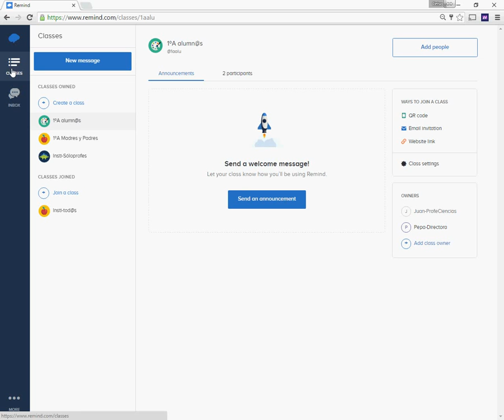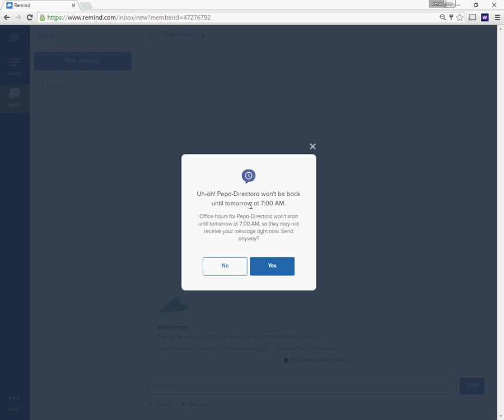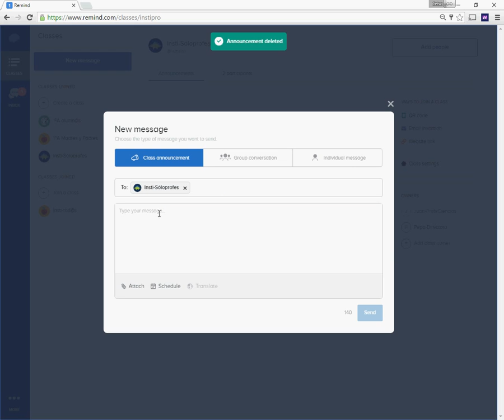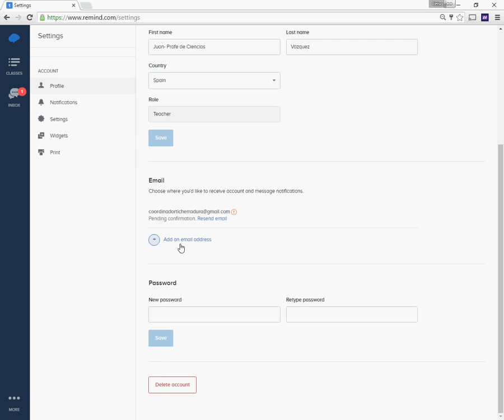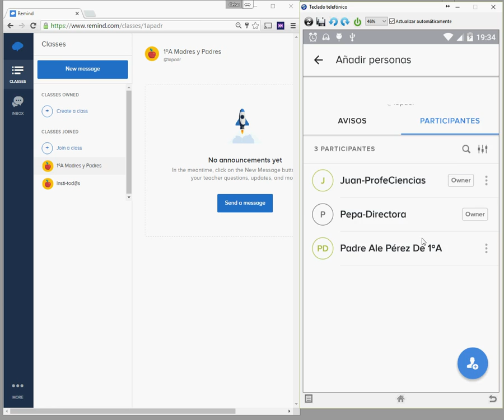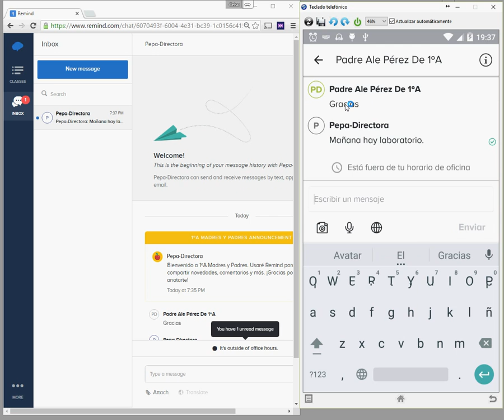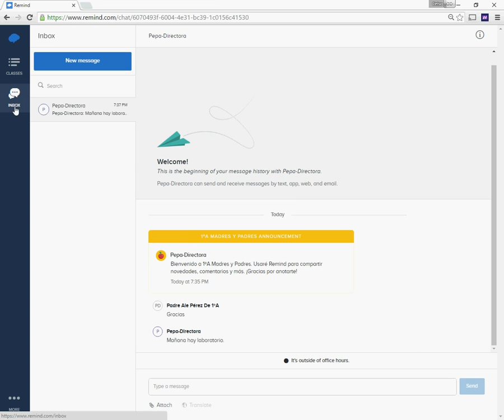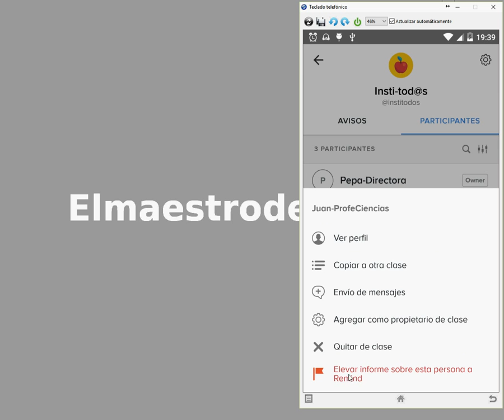Tutorial avanzado sobre el uso de Remind en ordenador- 3.Avisos, mensajería y configuración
Tutorial avanzado sobre el uso de la App Remind en ordenador y móvil para facilitar la comunicación entre profes y alumnos, o con madres y padres.
En este canal dispone de otros tutoriales más básicos orientados para profes, familias y alumnos..